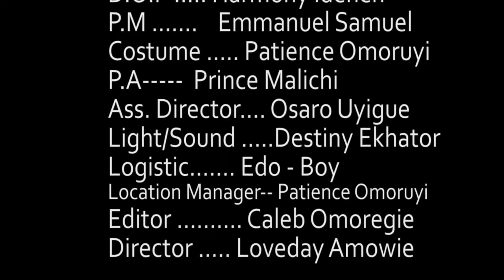nollywoodmovies THE LOVE I NEVER KNEW 2023movies, Uche Montana